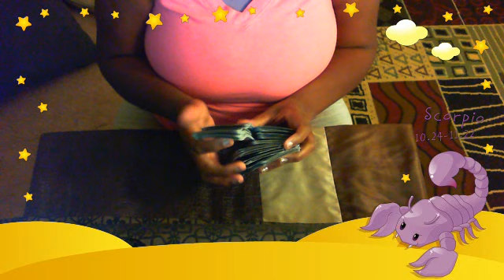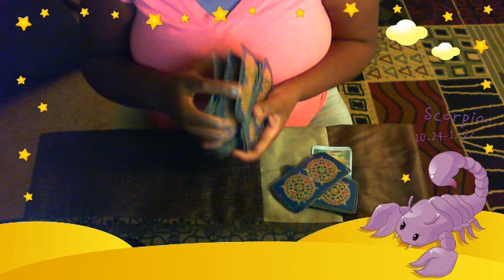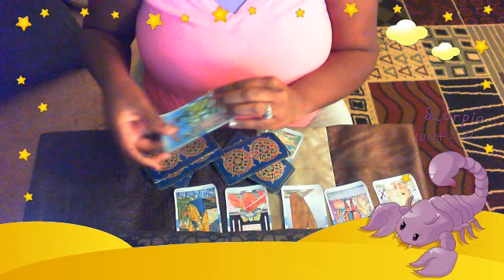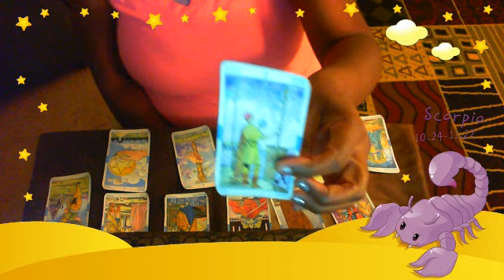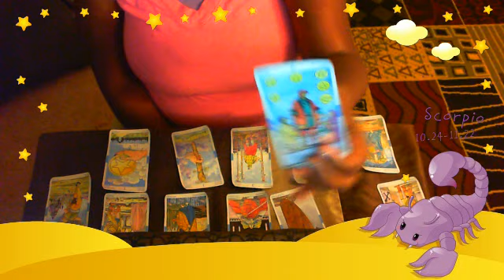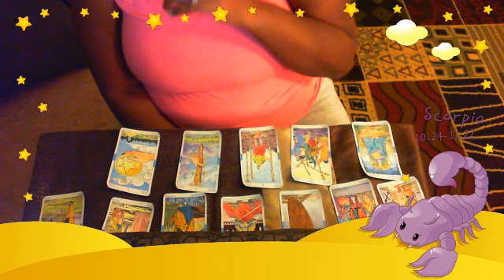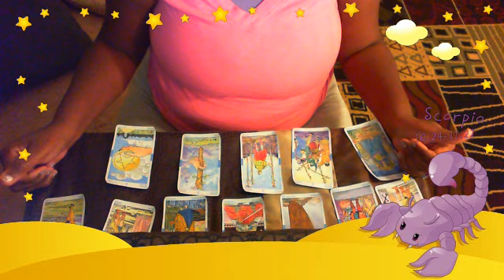SCORPIO THEY ARE SECRETLY STARTING A NEW SOMEWHERE ELSE!! NOV 13 2019